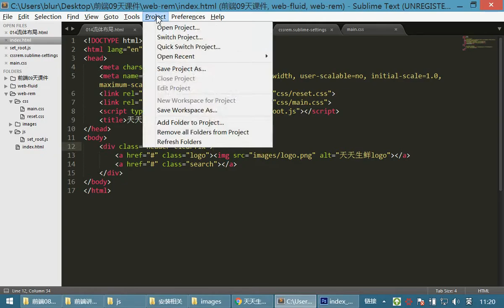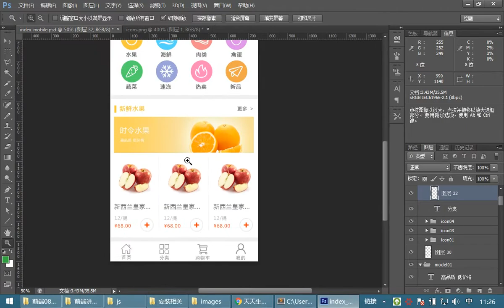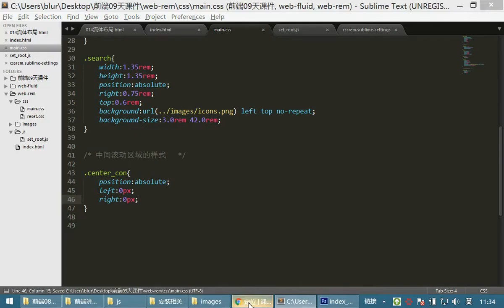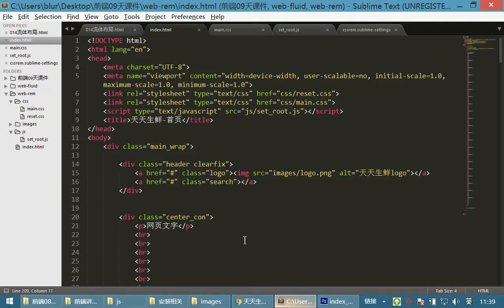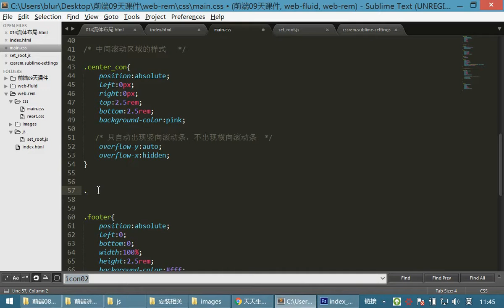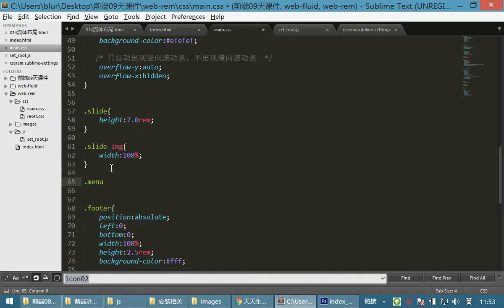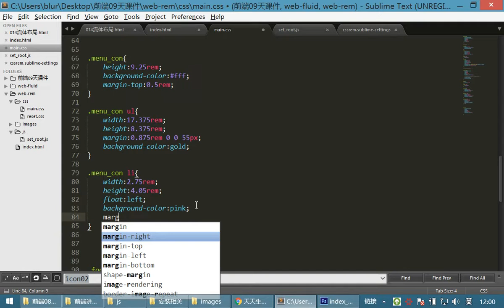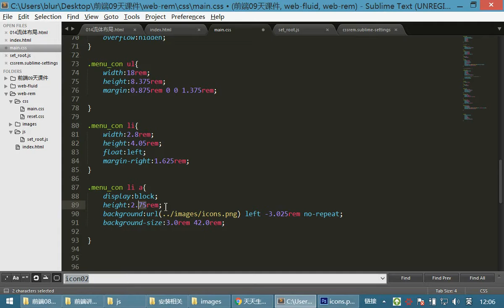08 首页布局案例和移动布局丨05 移动端布局实例丨03rem首页布局02